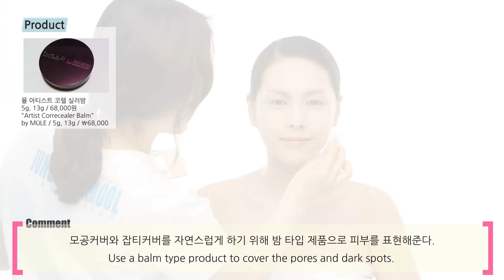김태희 썸머 메이크업 Blue Summer & Orange Sherbet Makeup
봄의 뒤를 급히 쫓듯, 어느새 여름이 되어 버린 듯한 요즘의 날씨라면, 메이크업 역시 여름을 준비해야 할 듯 하네요. 보기만 해도 시원한 느낌을 줄, 쿨 블루와 상큼한 오렌지 셔벗 모티브의 메이크업 룩입니다 ;)

Another response to your request: re-creation of some of the most artistic looks shown at the intro of Jungsaemmool beauty tutorial clips. Today, we share the pearl-blue summer look of Kim, Tae-Hee, which was a close-tie to Koo, Hara's Lavender-makeup! Friends who voted for Hara's look; that look is most likely the candidate for next month's shooting, but we can't be sure...CL with "The Baddest Female" is following very closely these days! :)